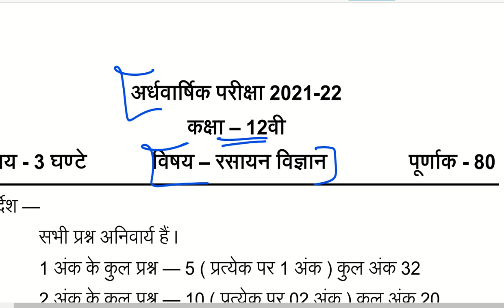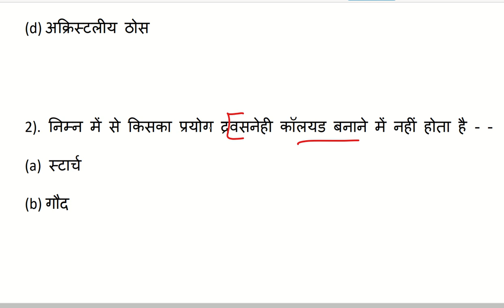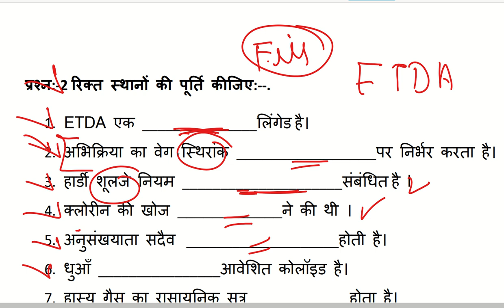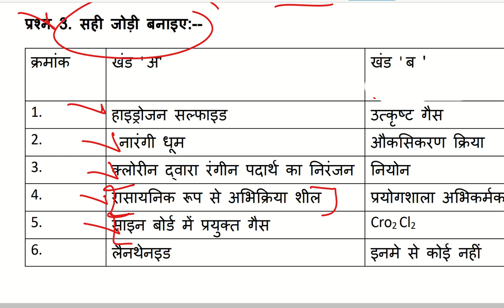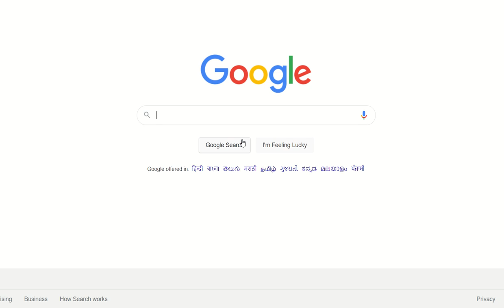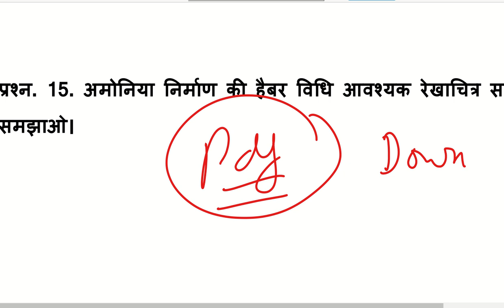कक्षा 12वी रसायन विज्ञान अर्धवार्षिक पेपर 2021 | class 12 chemistry ardhvaarshik paper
MP Board class 12th chemistry half yearly paper 2021
12th class Chemistry half yearly paper 2021 PDF
class 12 chemistry half yearly paper 2021 PDF kaksha 12 rasayan vigyan ardhvaarshik paper 2021 MP Board
MP Board kaksha barvi rasayan vigyan half yearly paper 2021
twelfth class chemistry ardhvaarshik paper 2021
chemistry half yearly paper 2021 MP Board rasayan vigyan ardhvaarshik paper kaksha 12 MP board Aaj iss video me sabhi students ke liye model paper provide karaya gya hai. Aap sabhi iss model paper se exam ki taiyari kar sakte hai